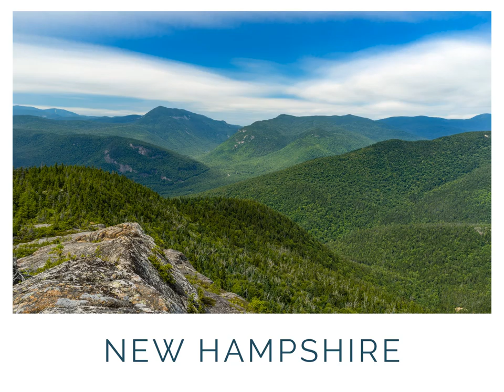Summertime in Cape Cod - June 2019